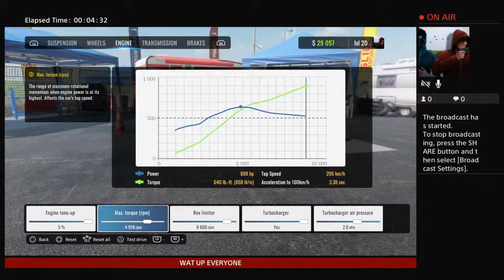Driftin on Carx